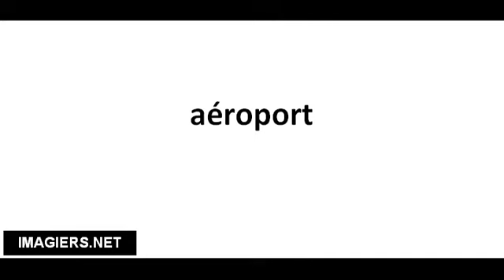Cómo pronunciar aéroport